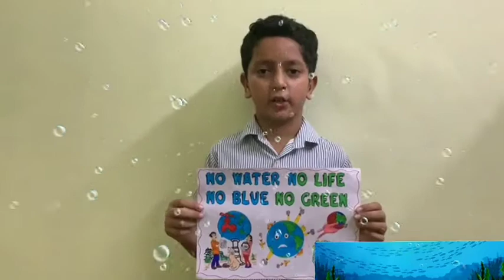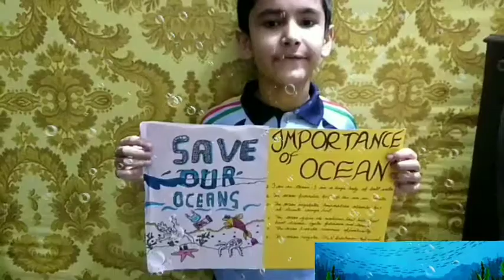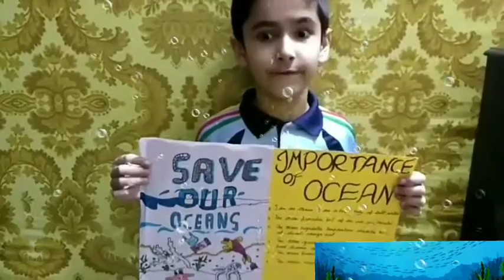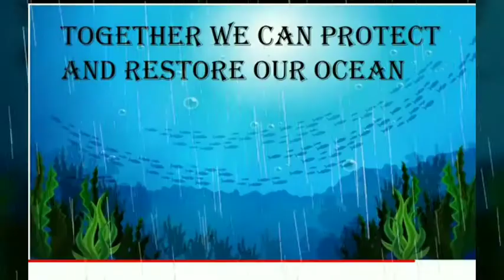Digital Assembly By RAN'ITES On World Ocean Day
R.A.N PUBLIC SCHOOL RUDRAPUR